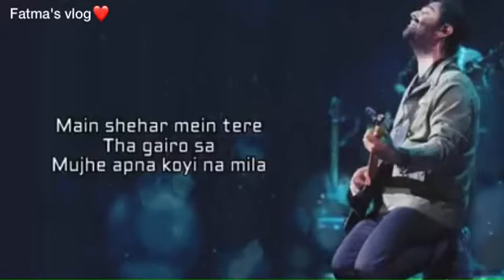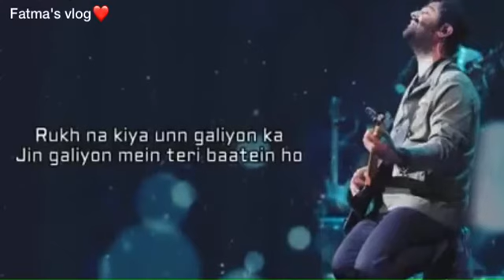Arijit Singh || hit song 🎧❤️||whatsap status song ||💔 breakup song 😭😭miss you song😊